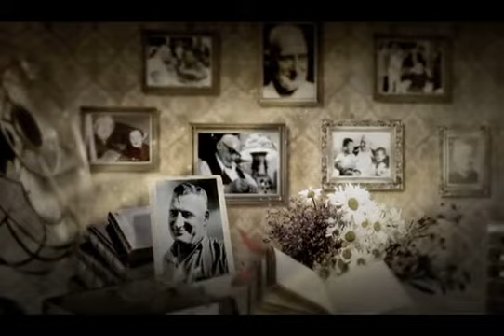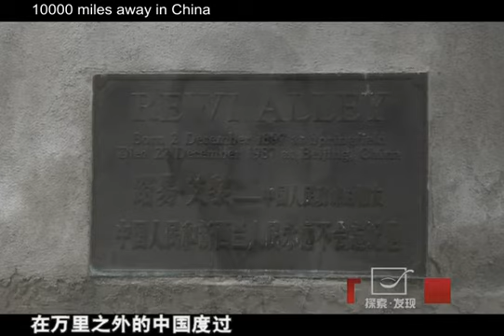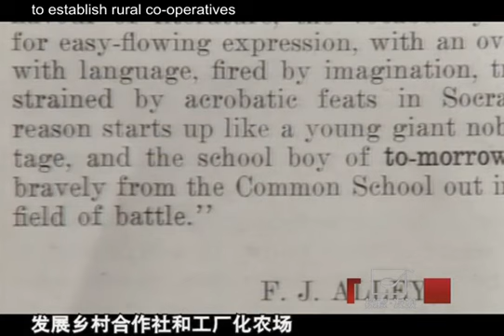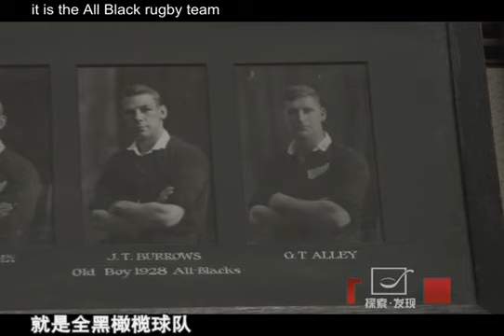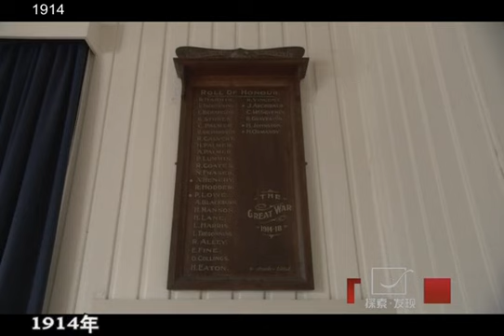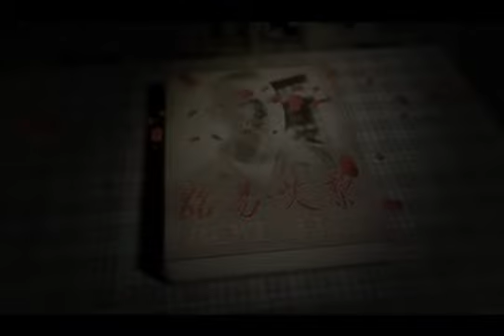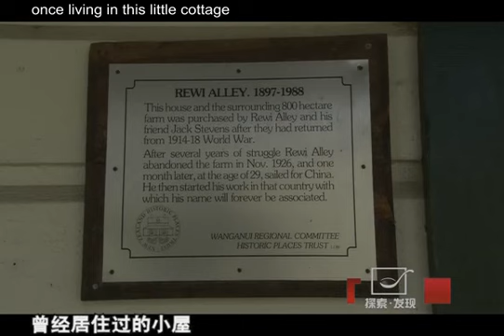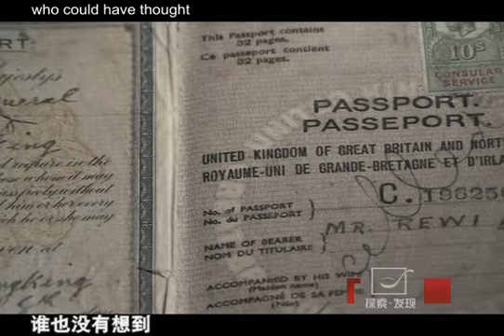Rewi Alley - 1 Early Years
Rewi Alley left New Zealand in 1926 and lived the rest of his life in China mostly doing humanitarian and educational work. In 2009 he was elected into the "Ten Great Foreign Friends" who had most helped China during the 20th century. Chinese TV doco of life and times with English surtitles added by xinxingren
This episode details Alley's childhood, WW1 experience and farming life in NZ before 1926